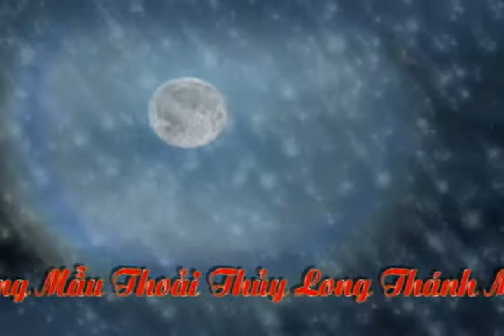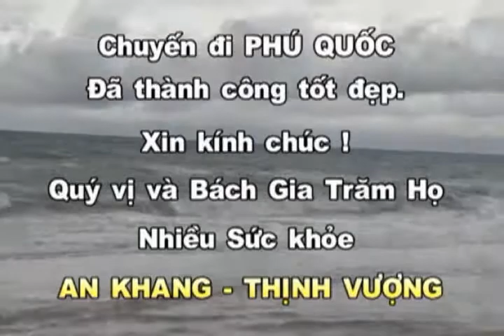gia chau de nhi dong thay pham hai hung thon tran thuong nhan dao ly nhan ha nam